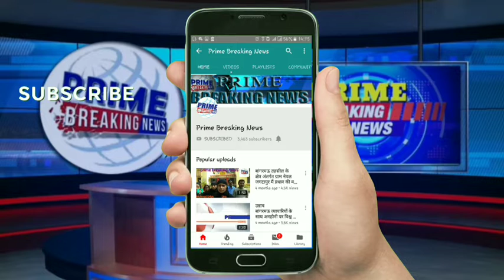ਮੁੱਖ ਦਫਤਰ ਅੱਗੇ ਲੱਗੇ ਜੱਥੇਬੰਦੀ ਦੇ ਝੰਡੇ ਨੂੰ ਪੁੱਟਣ ਦਾ ਵਰਕਰਾਂ ਨੇ ਕੀਤਾ ਸਖਤ ਵਿਰੋਧ